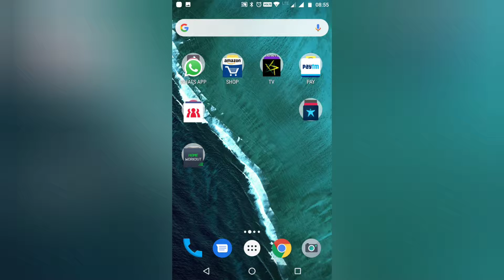the 2019 ipl is just around the corner, and yuvraj singh has joined a new team. which team will he p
the 2019 ipl is just around the corner, and yuvraj singh has joined a new team. which team will he play for?

Amazonthe 2019 ipl is just around the corner, and yuvraj singh has joined a new team. which team will he play for? ,